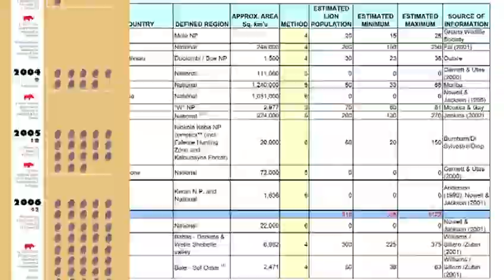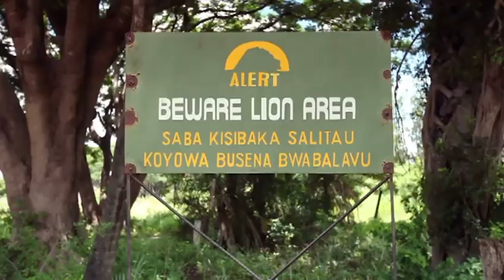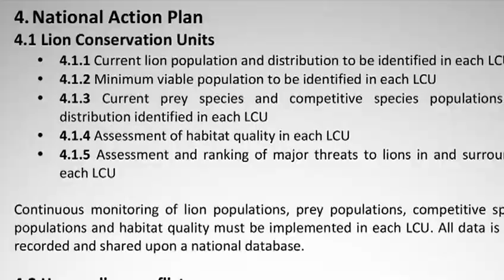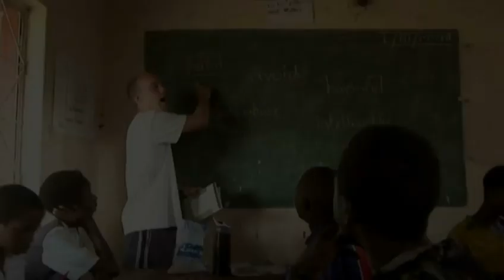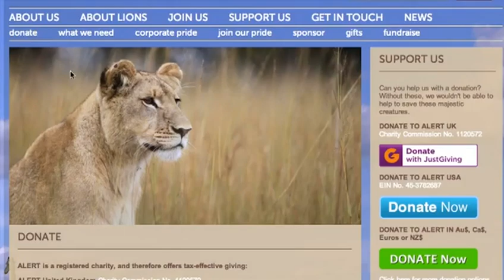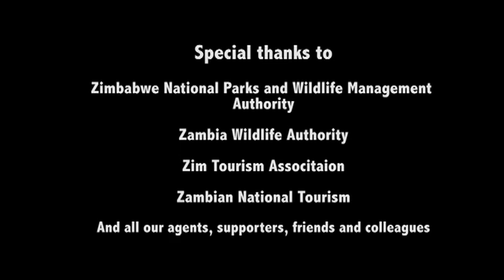Lion Encounter Film from YPO Safari 2013